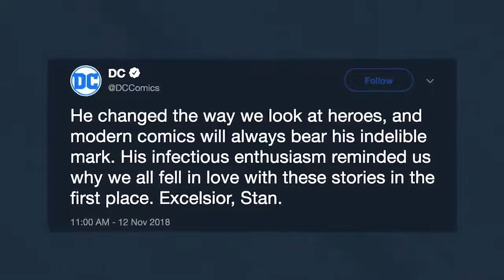Remembering Stan Lee- The Comics Marvel Who Changed The World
The comic book mastermind who changed the landscape of the superhero genre has died at age 95. Lee revolutionized the comic world by creating Marvel Comics superheroes such as Spider-Man, The Fantastic Four and The Incredible Hulk.